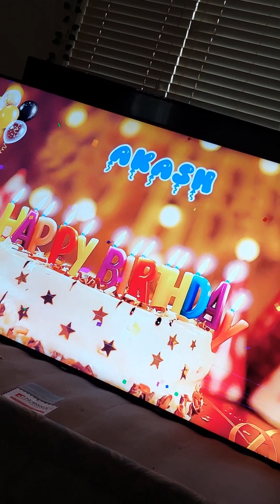Celebrating Akash's b'day 🎂 🍾 | Party at home | Saangle maanush ka b'day 🥳